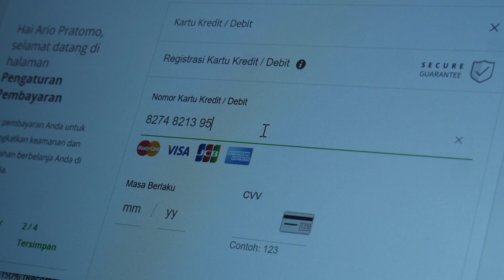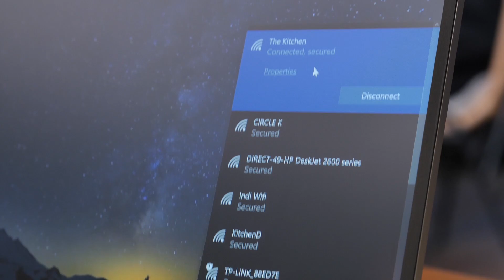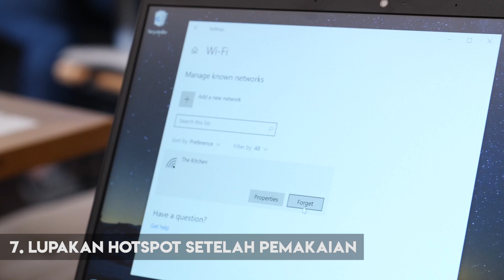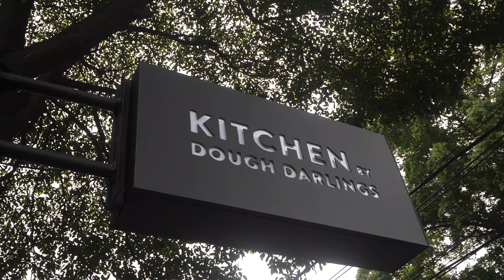7 Tips Aman Berinternet di Wifi Publik | Lenovo Thinkbook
Sering kali mendengar cerita teman atau kenalan yang khawatir menggunakan internet di wifi publik. Ketakutan akan data yang dicuri, tertipu atau sekedar data atau kegiatannya dilihat orang lain.
Ini adalah 7 tips berinternet lebih aman di wifi publik.

Terima kasih Lenovo telah meminjamkan Thinkbook, sebuah laptop yang menjadikan keamanan adalah prioritas

Opening by @agoesdjam
Logo by: @holisyit